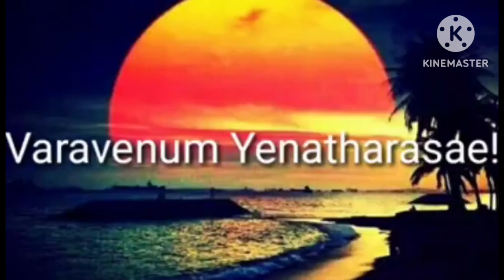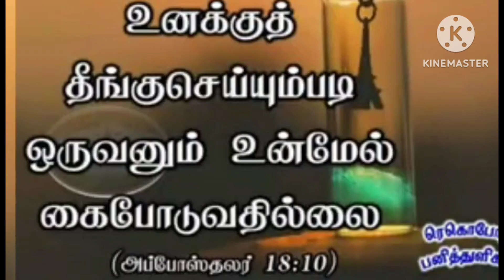Varavenum Yenatharasae (With lyrics in my Description Box)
வர வேணும், என தரசே,
 மனுவேல், இஸரேல் சிரசே.

 அருணோ தயம் ஒளிர் பிரகாசா,
 அசரீரி ஒரே சரு வேசா! - வர

1 வேதா, கருணா கரா, மெய்யான
   பரா பரா,
  ஆதார நிராதரா, அன்பான சகோ தரா,
  தாதாவும் தாய் சகலமும் நீயே
  நாதா, உன் தாபரம் நல்குவாயே. - வர

2 படியோர் பவ மோசனா,
   பரலோக சிம்மாசனா,
  முடியா தருள் போசனா,
   முதன் மா மறை வாசனா,
  இடையர் குடிலிடை மேவி எழுந்தாய்,
  இமையவர் அடி தொழு
   மேன்மையின் எந்தாய், - வர

3 வானோர் தொழும் நாதனே,
   மறையாகம போதனே,
  கானாவின் அதீதனே கலிலேய வினோதனே,
  ஞானாகரமே, நடு நிலை யோவா,
  நண்பா, உனத நன்மையின்
   மகா தேவா! - வர